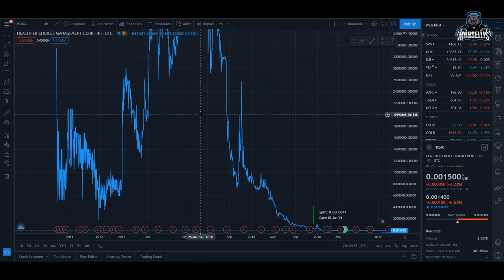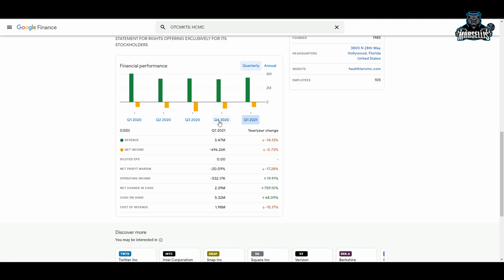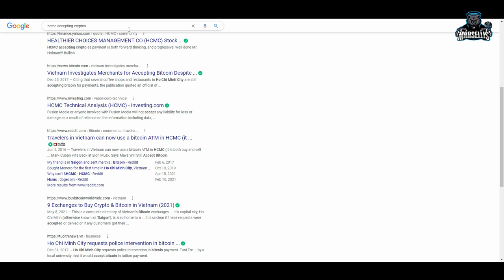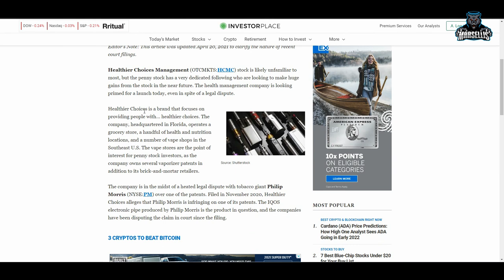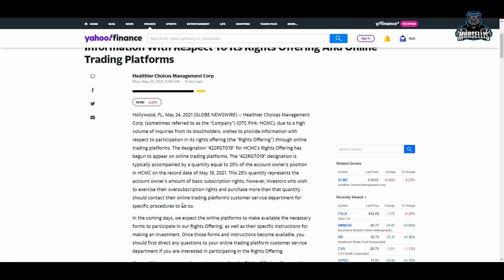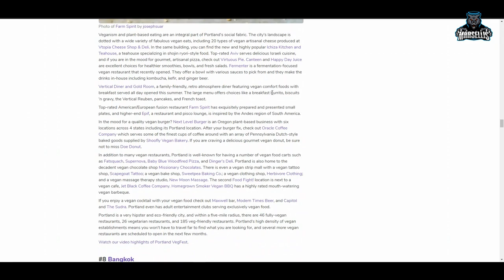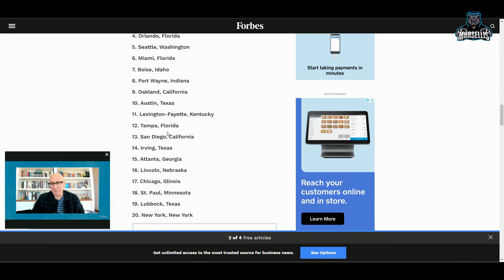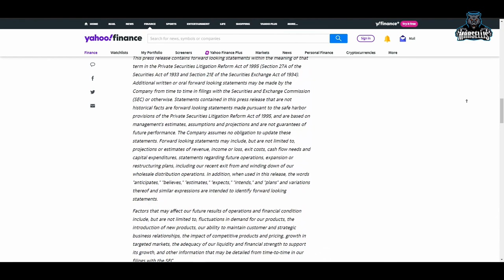HCMC STOCK RIGHTS OFFERING | HCMC STOCK RECAP | HCMC STOCK FORECAST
hcmc ceo,
hcmc company,
hcmc court case,
hcmc ceo interview,
hcmc court date,
hcmc citadel,
hcmc crash,
hcmc ceo buys shares,
hcmc duh,
hcmc day,
hcmc discount,
hcmc dd,
hcmc day may 3rd,
hcmc delisting,
hcmc discount shares,
hcmc dead,
hcmc earnings,
hcmc earnings report,
hcmc explained,
hcmc earnings 2021,
hcmc español,
hcmc etrade,
hcmc etoro,
hcmc earnings date 2021,
hcmc fc,
hcmc future,
hcmc forecast,
hcmc financials,
hcmc form 4,
hcmc february 26,
hcmc finswimming,
hcmc go green,
hcmc green,
hcmc grocery store,
hcmc good news,
hcmc going down,
hcmc george floyd,
hcmc gamma squeeze,
hcmc go to $1,
hcmc how to buy,
hcmc hostile takeover,
hcmc hospital,
hcmc hai phong,
hcmc hype,
hcmc hit a dollar,
hcmc how to invest,
hcmc hit $1,
hcmc insider trading,
hcmc iqos,
hcmc interview,
hcmc injunction,
hcmc insider,
hcmc if they win lawsuit,
hcmc stock ita,
hcmc judge,
hcmc judge response,
hcmc jawsomesauce,
hcmc jack,
hcmc judge decision,
hcmc jeff holman,
hcmc joint motion,
hcmc jack spencer,
hcmc kenan,
hcmc kenan grace,
hcm k1 2021 wvrm obx pko,
hcm ktv,
lcm kaise banate hain,
lcm kaise nikale,
hcm kya hota hai,
hcm ka full form,
hcmc live,
hcmc latest news,
hcmc lawsuit update today,
hcmc lawyer,
hcmc live stream,
hcmc lawsuit news,
hcmc may 3rd,
hcmc merger,
hcmc moon market,
hcmc may 3,
hcmc mr green,
hcmc motion to dismiss,
hcmc metro,
hcmc meet kevin,
hcmc news today,
hcmc news update,
hcmc nyse,
hcmc now,
hcmc nightlife,
hcmc news lawsuit,
hcmc noticias,
hcmc official,
hcmc outstanding shares,
hcmc offering,
hcmc on robinhood,
hcmc on webull,
hcm overview,
hcmc on may 3rd,
hcmc on youtube,
hcmc price target,
hcmc price prediction,
hcmc philip morris,
hcmc predictions,
hcmc pm,
hcmc philip morris lawsuit,
hcmc penny stock,
hcmc pm lawsuit,
hcmc q cups,
hcmc rights offering,
hcmc response,
hcmc robinhood,
hcmc reddit,
hcmc realistic,
hcmc recent,
hcmc rights offering explained,
hcmc response to pm,
hcmc stock update,
hcmc stock analysis,
hcmc stock lawsuit,
hcmc short squeeze,
hcmc today,
hcmc to $1,
hcmc trey,
hcmc to the moon,
hcmc tyler hill,
hcmc technical analysis,
hcmc target price,
hcmc tarot,
hcmc update today,
hcmc update lawsuit,
hcmc update news,
hcmc youtube,
hcmc update youtube,
hcmc urkel,
hcmc uk,
hcmc vs philip morris,
hcmc vs pm,
hcmc vietnam,
hcmc vape,
hcmc vs philip morris update,
hcmc vlog,
hcmc videos,
hcmc vs hfnc,
hcmc will win,
hcmc where to buy,
hcmc win lawsuit,
hcmc webull,
hcmc will lose,
hcmc will win the lawsuit,
hcmc where to buy stock,
hcmc wallstreetbets,
hcmc yahoo finance,
hcmc youth orchestra,
hcmc youtube stock,
hcmc youtube today,
hcmc yahoo,
ziptrader hcmc,
hcmc fan zone,
hcmc 1$,
hcmc 1000,
hcmc 10k,
hcmc 1 dollar,
hcmc 100,
hcmc stock to $1,
hcmc stock 1 dollar,
hcmc march 15,
hcmc district 1,
hcmc 2021,
hcmc 25,
hcmc 2013,
hcmc 2015,
hcmc 2016,
hcmc marathon 2021,
hcmc trading 212,
hcmc stock 2021,
district 2 hcmc,
hcmc 3rd may,
hcmc 3 may,
hcmc stock may 3,
may 3 hcmc,
hcmc 4k,
hcmc 422rgt019,
hcmc 5 year prediction,
hcmc $5,
hcmc $6,
hcmc 8k filing,
hcmc 8k